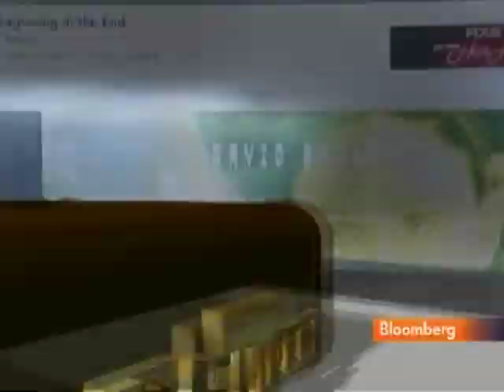Toyota Settles Defect Suits; Hulu IPO; MGM Bankruptcy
Dec. 21 (Bloomberg) -- Bloomberg's Lizzie O'Leary reports on the latest breaking news and top stories in today's Business Briefs. (Source: Bloomberg)